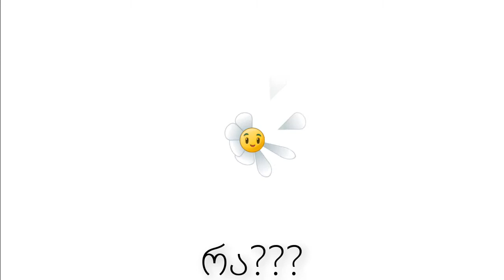Plants vs Zombies 2 Episode #7/ გოლიათების შემოსევა!!!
Plants vs Zombies 2 ქართულად...